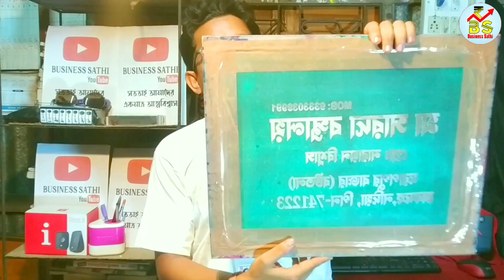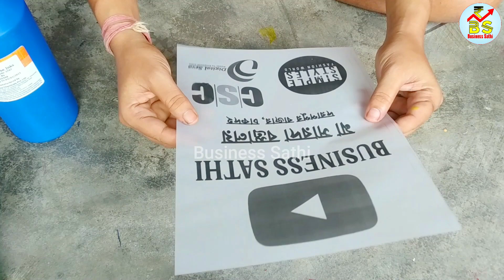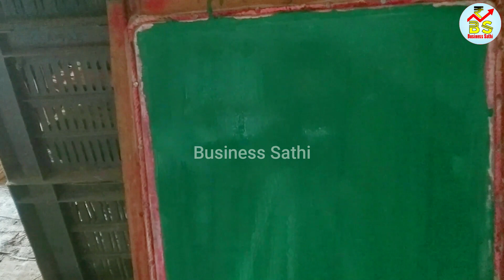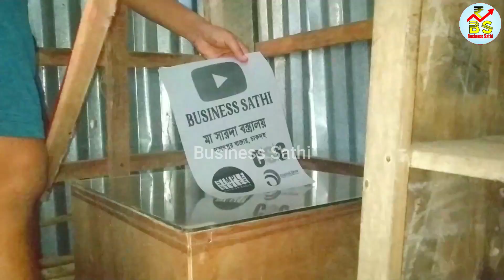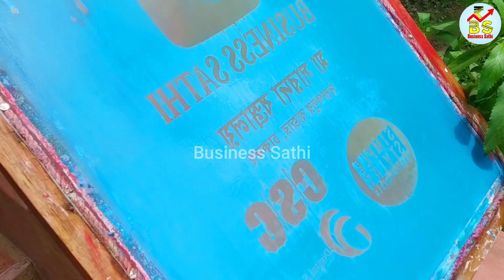Screen Printing at Home | Screen Printing Board Making | Screen Printing T Shirts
Screen Printing at Home | Screen Printing Board Making | Screen Printing T Shirts | Screen Printing Process